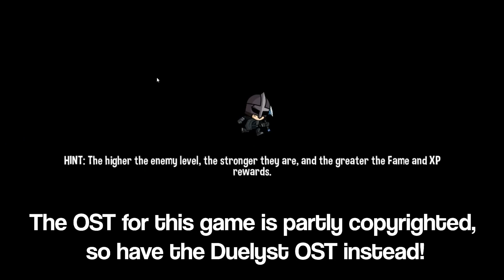Let's Play Monster Slayers [Roguelike Roulette] - Part 6 - Can't Catch A Break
Developed by Nerdook (Reverse Crawl, Vertical Drop Heroes), Monster Slayers is a complete reimagining of the free web-based hit of the same name, which has been played over 4 million times on gaming portal, Kongregate. A rogue-like deck-building RPG adventure, Monster Slayers uses an innovative card-based battle system and lets you customize a deck to suit your play style. Create a new hero to join the Monster Slayers Guild and choose your path through the perilous Northern Valley as you follow your quest to defeat the legendary Harbinger and become a true Monster Slayer.